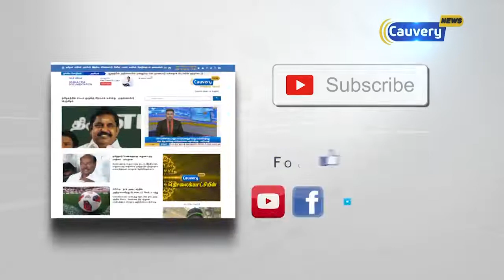தமிழகத்தல் 818 கால்நடை மருத்துவர்கள் நியமனம்-ராதாகிருஷ்ணன்